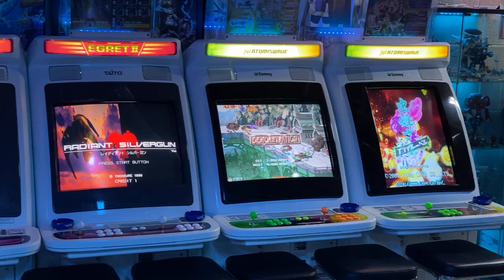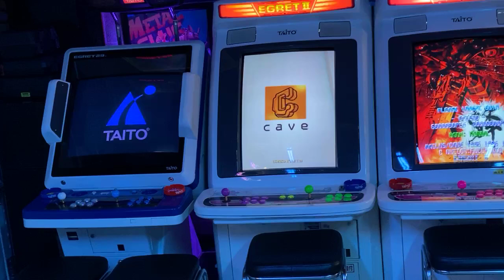Arcade Room Tour - Japanese Candy Cabinets - 2024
Over a decade in the making - My small game center. In a Garage. 8 Candy Cabinets. Egret 29 - 3X Egret II's - 2X Atomiswave SD's - New Net City - Vewlix Diamond Black - Over 200 Arcade Pcbs including Neo Geo - Taito F3 - Cave CV1000 - Taito GNet - Taito Type X3 - X2 - Sega STV - System 16 - System 18 - Naomi 2